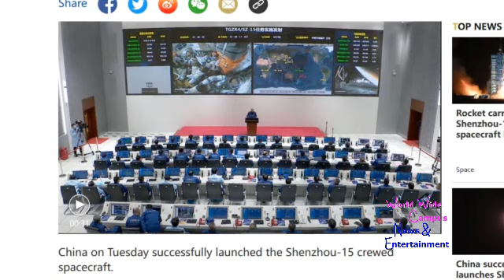WoWWC - Shenzhou 15 manned spacecraft launch mission a complete success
For this week on “What’s on World Wide Campus?”, here’s more news about Shenzhou 15 manned spacecraft launch mission a complete success.

The Shenzhou 15 manned spacecraft and the Long March rocket successfully separated and entered the predetermined orbit. The flight crew was in good condition and the launch was a complete success. So far, all 12 launch missions in the key technology verification and construction phase of China’s space station have been completed.

China on Tuesday successfully launched the Shenzhou-15 crewed spacecraft.